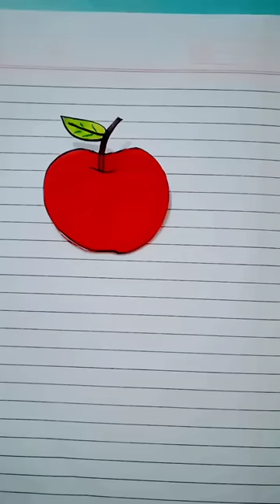Satisfying Juicy Fruits Art 🍎🍇🍉🥭 😍satisfying